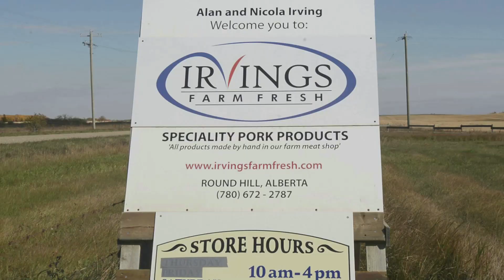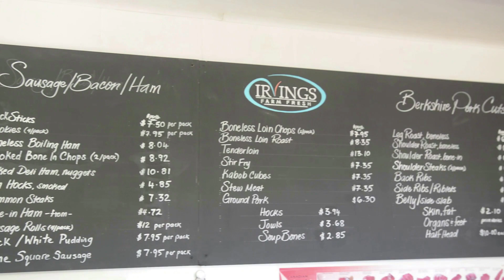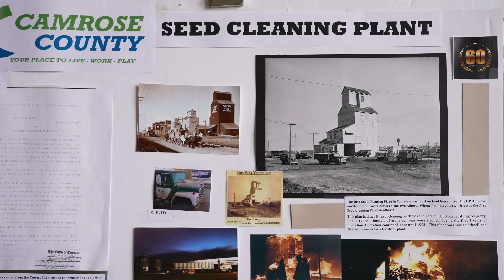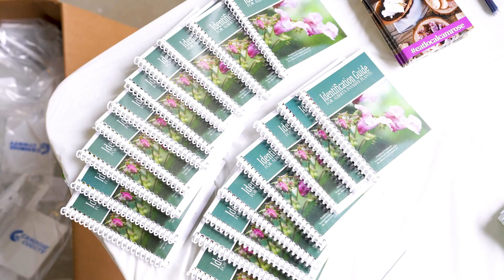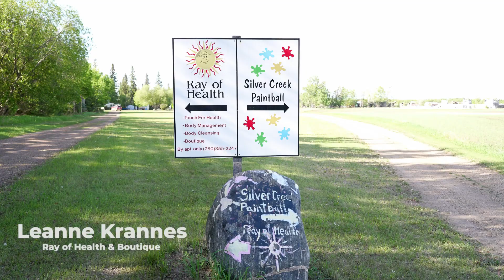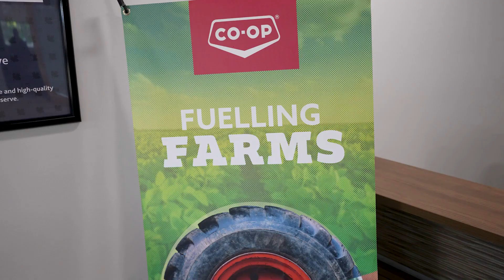Small Business Week 2023 (5)